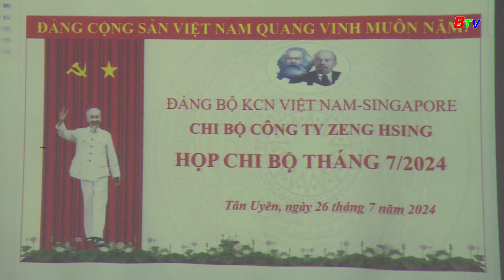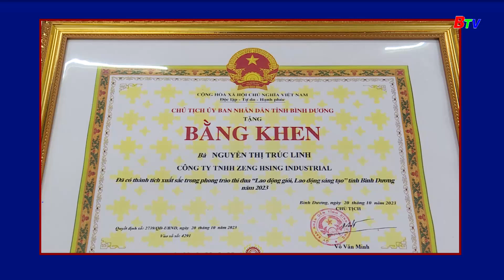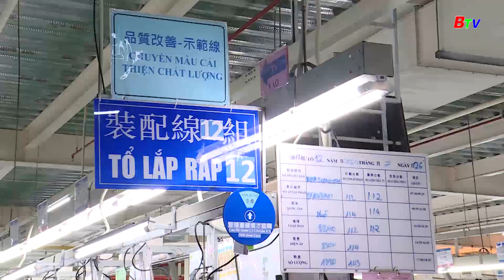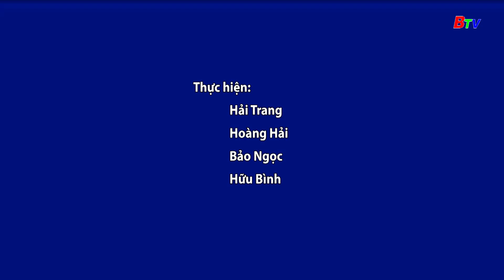Chi bộ Cty Zeng Hsing - thi đua sáng kiến, cải tiến kỹ thuật | BTV Chuyên đề